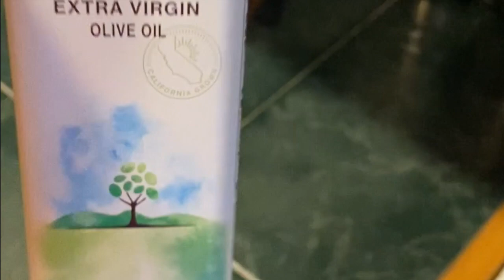Toilet Paper of the Sea